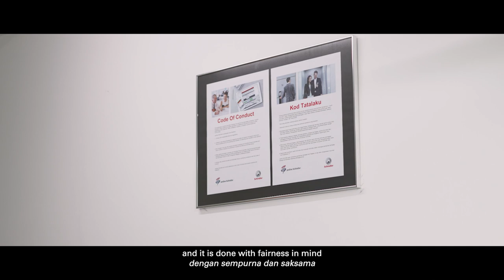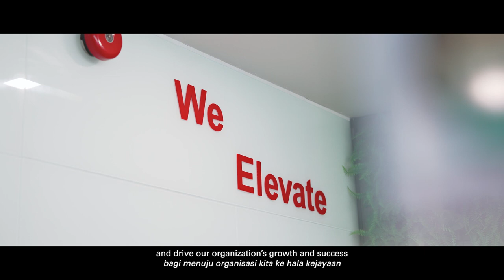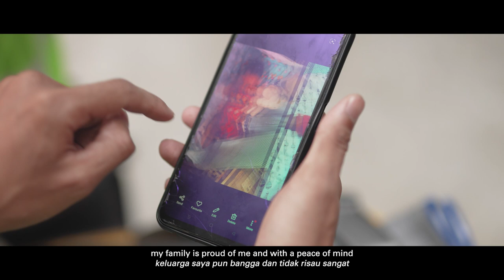Schindler Malaysia Corporate Video 2023 - My Schindler, My Family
Meet Schindler Malaysia's employees and get to know how the culture they have cultivated themselves in Schindler Malaysia have allowed them to shine in their fulfilling and meaningful roles!